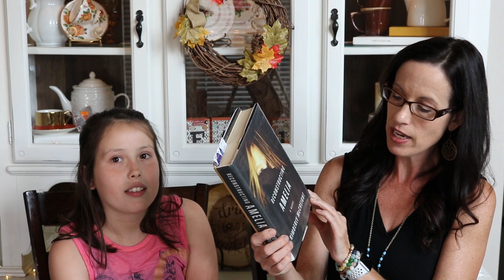Book and Tea Pairing - Episode #1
Thanks for this idea, Josh Hart. :)  This was a fun video.  We hope to do some more.  (I know it isn't quite what you suggested but along the same idea. :) ) Abby and I share our current reads and pick a tea to suit our mood or the book.